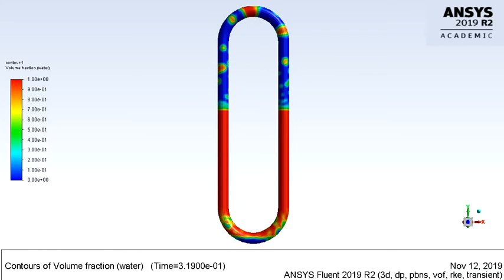CLOSED LOOP PULSATING HEAT PIPE